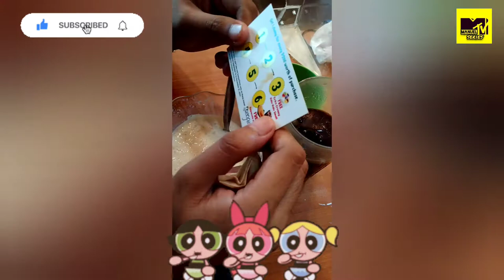WOW MANG INASAL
Hi guys ako nga Pala si Manuel and Welcome to Manuel TV Series.
PLEASE SUBRCIBE AND WATCH ALL MY VIDEO. THANK YOU